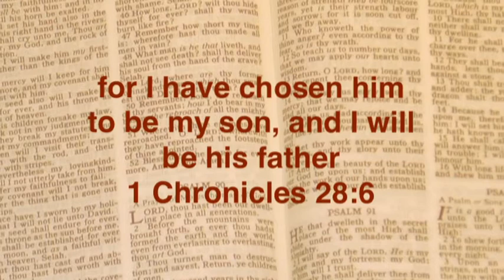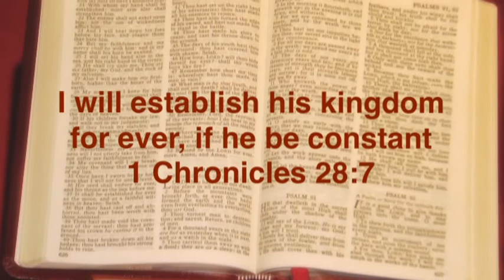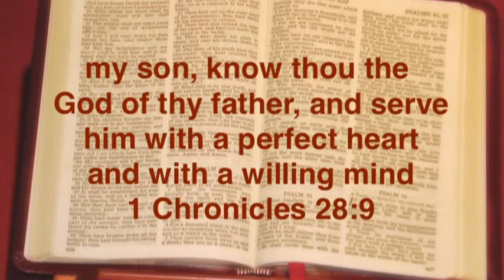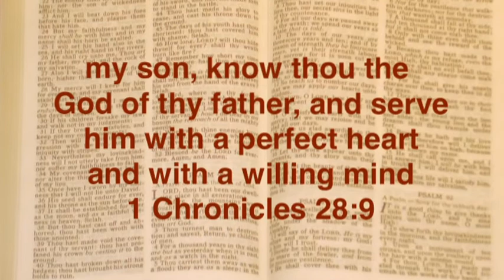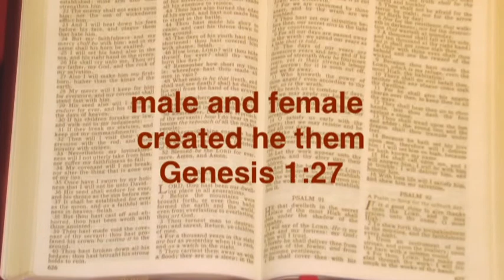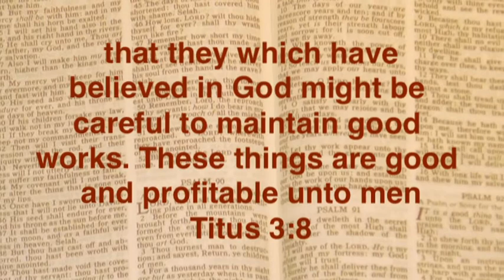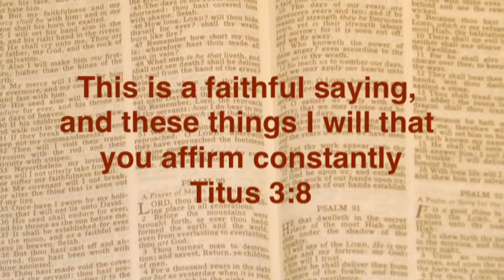Constancy and Consistency | Part 1 | Joshua Daniel